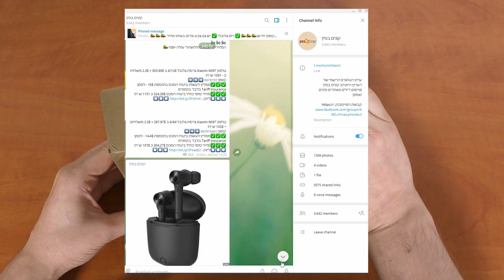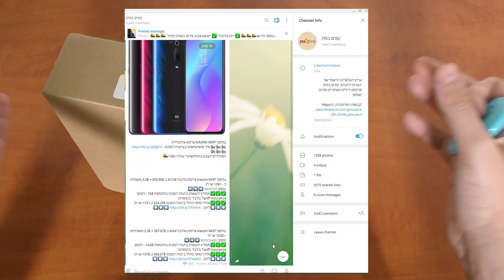אנבוקסינג | גם את זה הם מייצרים? - Xiaomi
עוד סרטון חדש חברים!מה דעתכם?

- טלגרם חדש רק לדילים מבנגוד וגירבסט !

הSETUP שלי
[✓]מחשב נייד LENOVO Y50 - I7 - 16GB - 960GTX
- מסך LG 29UM68

ציוד לצילום
[✓]מצלמה ראשונה - Panasonic VX870
[✓]מצלמה שנייה - Panasonic G8M

Wechat ID:konimbesin